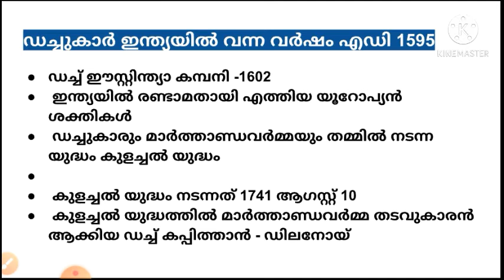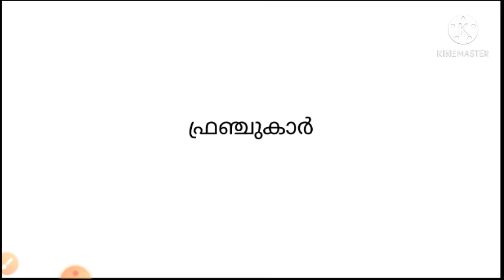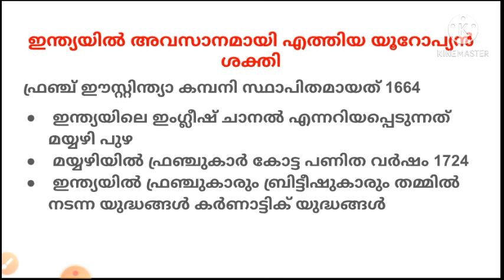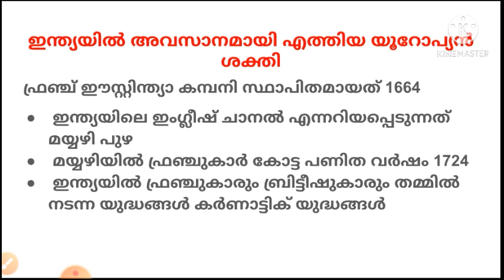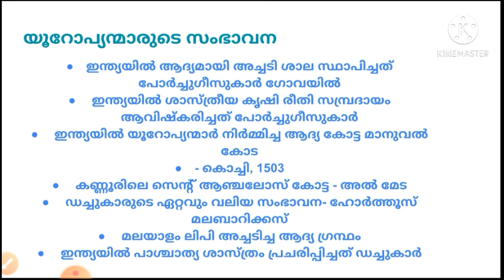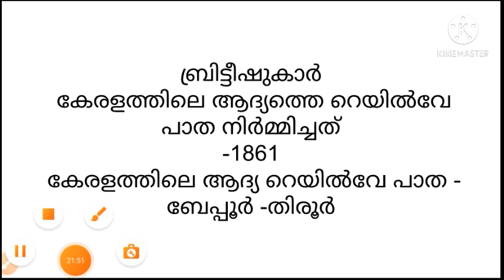LDC main exam and Degree level exam II യൂറോപ്യന്മാരുടെ സംഭാവന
It is used for kerala psc preparing students.